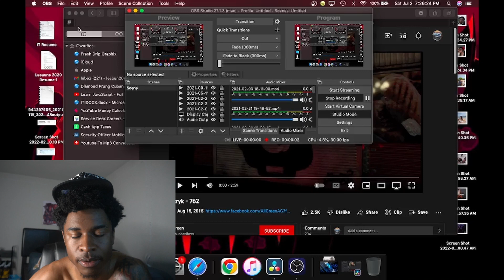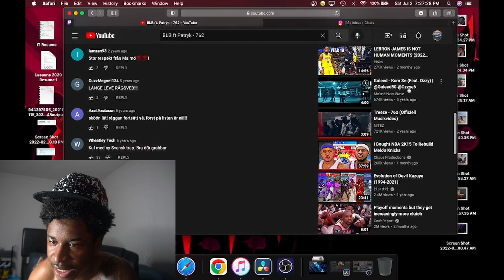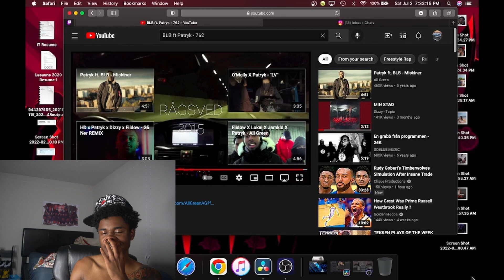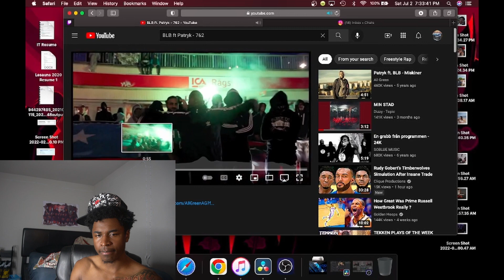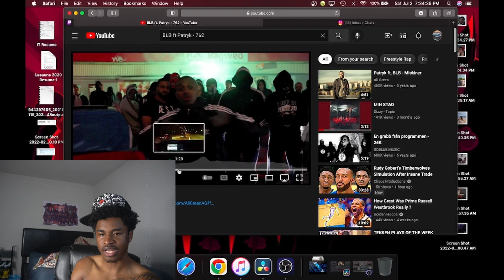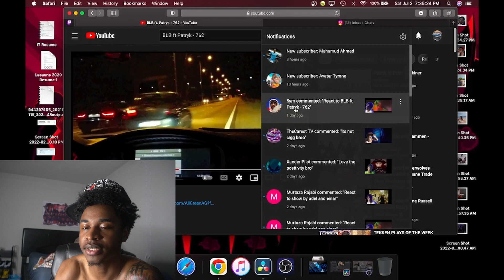AMERICAN REACTS TO BLB FT PATRYK 762 |REACTION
GODUMMY 🥟